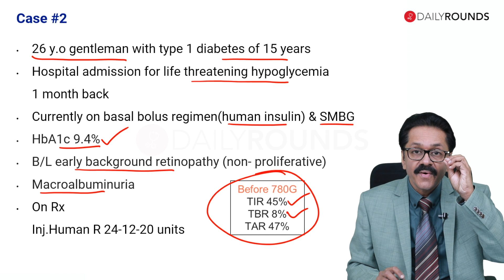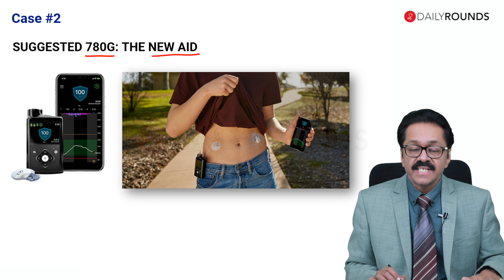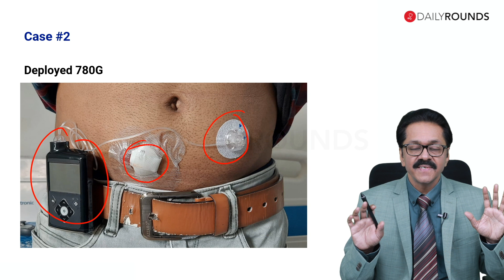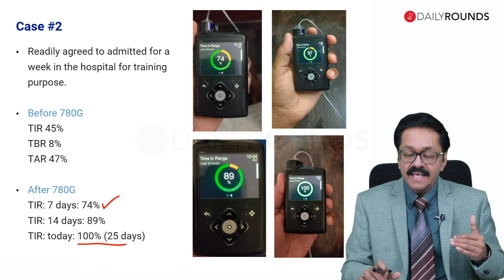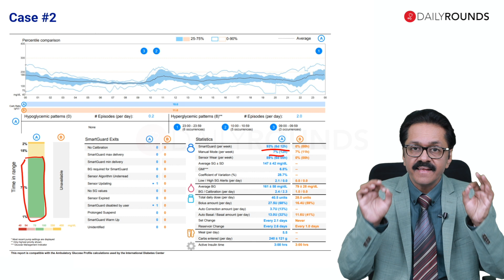Artificial Pancreas | Dr Kesavadev | Faculty CPCDM | RSSDI/Dailyrounds Diabetology Course | Live Now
India is considered to be the diabetes capital of the world. This is truly a matter of concern. Why does this largely preventable and multifactorial condition persist? What are the latest treatments available for individuals living with diabetes? And what technological and medical breakthroughs lie on the horizon? Join us as we try to demystify this disease.
RSSDI along with Dailyrounds brings to you Certificate Programme for Clinicians in Diabetes Management (CPCDM) Course on Diabetology to aid in enhancing day-to-day decision-making and healthcare delivery with a clinical-based approach with a multitude of case discussions.

Dr Jothydev Kesavadev is the Chairman of Jothydev’s Diabetes Research Centers, Trivandrum, Kochi, Attingal, Managing trustee, P. Kesavadev Trust –engaged in charity and literary activities.
He is the editor in Chief of, the International Journal of Diabetes and Technology and Editor of ‘Diabetes Gems’ a free internet-based scientific newsletter with more than 20,000 readers since 2008.
He was awarded the 2022 Diabetes Technology Award, Global Diabetes Forum and the 2021 Diabetes Technology Man of Millennium, Asia Diabetes Forum. He is the First invited speaker from Kerala at International Diabetes Federation (IDF) and Advanced Technologies. Treatments for Diabetes (ATTD, Europe) and American Diabetes Association (ADA). Lectured at Scientific forums in more than 25 countries. He is known for introducing the telemedicine concept of patient follow up via Diabetes Tele Management System (DTMS®). He was also the organizer of 650 Diabscreen Kerala free diabetes awareness, detection and treatment medical camps across Kerala.